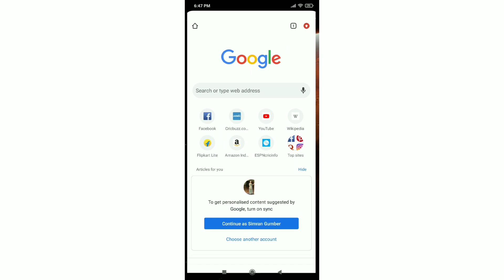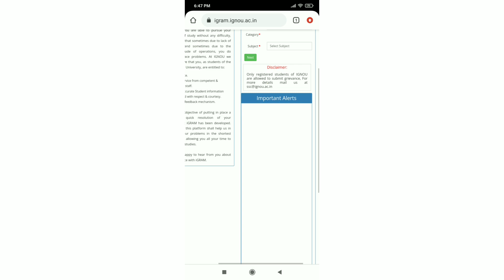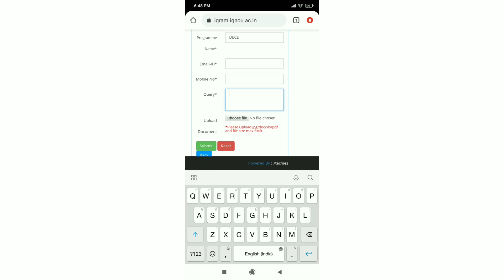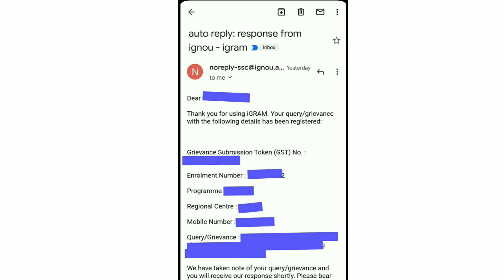How to send Query to IGNOU | Level Up Learning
To purchase : DECE Solved Assignment = Rs.100 only
DECE Solved Project ,
DECE Imp Que Ans+ Notes

IGNOU All Courses Solved Assignments, Projects, Guess Papers Available